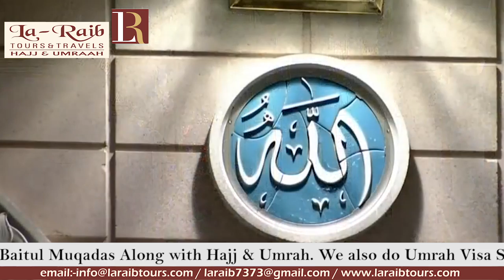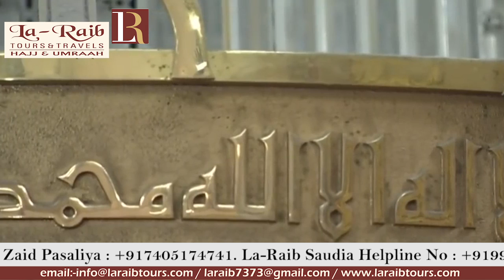17th Ramadan 1440 Madeenah Fajr Adhaan Sheikh Ahmed Afifi